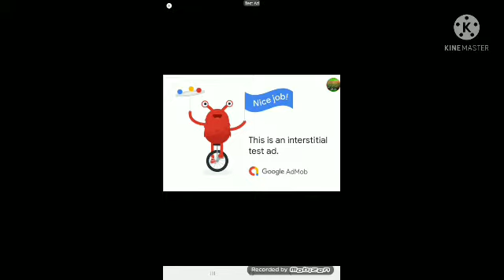JVL Gaming: TABI EXPLODE THE WHOLE RESTAURANT!!! (Friday Night Funkin VS EX Tabi)